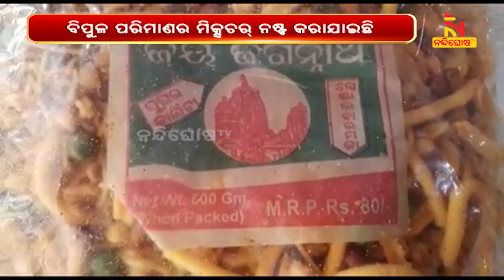ଖୋର୍ଦ୍ଧା ଜିଲ୍ଲା ଟାଙ୍ଗୀ ବଳରାମପୁର ସାହି ଜୟ ତ୍ରିନାଥ ମିକଶ୍ଚର ଭାଟିରେ ଚଢ଼ାଉ | NandighoshaTV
ଖୋର୍ଦ୍ଧା ଜିଲ୍ଲା ଟାଙ୍ଗୀ ବଳରାମପୁର ସାହି ଜୟ ତ୍ରିନାଥ ମିକଶ୍ଚର ଭାଟିରେ ଚଢ଼ାଉ

* DishTV Channel No: 1367
* Airtel Digital TV Channel No: 611
* TATASky Channel No: 1779
* hathw@y Channel No: 731
* Ortel Channel No: 707
* Videocon d2h Channel No: 840
* SITI Channel No: 17 & 458
* GTPL Channel No: 719
* SUN Direct Channel No: 667
* Asianet Channel No: 219